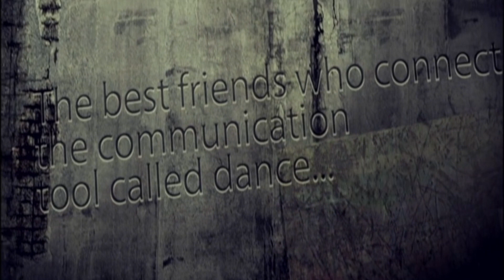【第３回発表会】VERTEX発表会オープニング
岡山にあるダンススタジオVERTEX第３回発表会オープニングです。

岡山でダンスのレッスンを受けてみたい人や、ダンスを通して運営スタッフとして参加してみたい人はダンススタジオVERTEXへどうぞ！一緒に活躍する仲間をまってます！

◆ダンススタジオVERTEXの詳細はコチラ！！